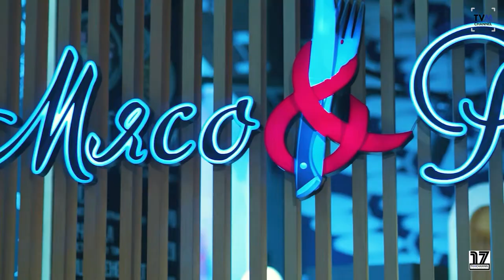НАСТЯ КОШ В РУБРИКЕ "КУХНЯ СО ЗВЕЗДОЙ"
продюсер и автор проекта Скорнякова Е.В.
оператор и монтаж Рябов П.В.